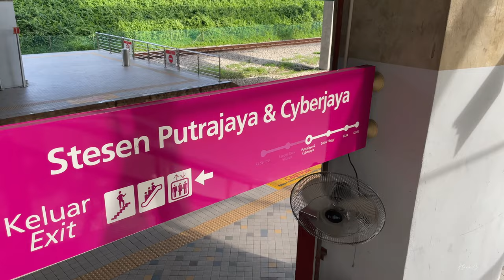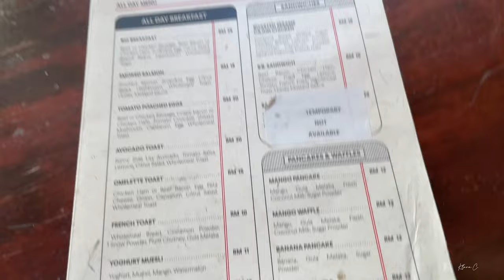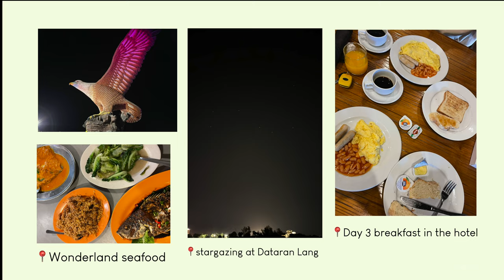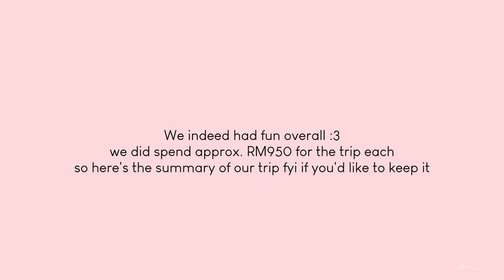Langkawi vlog 🏝 April 2022 | sunset cruise, night bar 🍹, skycab & scary skybridge, hidden beach 🌊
Elluu 🌻 happy holidays yaalll!
here's a short trip to langkawi island recently during my break. Had it for 3D2N and a chill trip.
Sunset was real good when there were lesser crowd especially during muslim puasa period.

0:30 - Off to Changi
1:25 - back to Msia/langkawi trip 🏝
10:22 - bonus clips

If you are interested on the itinerary and cost summary, I have also done one in the vlog, here you go at 10:14

Thanks for stopping by and hope you enjoy the lil moments captured during my island getaway with the music :)

Videos shot by Klara C. : iPhone 12 (4K 30fs)